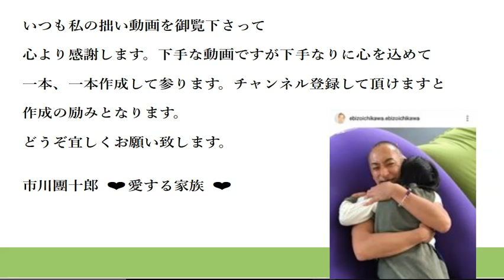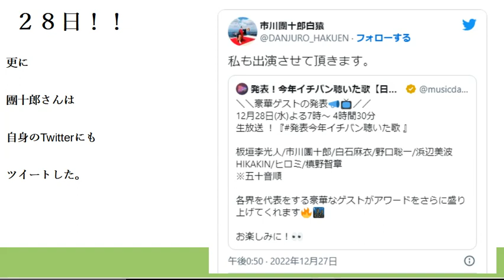【市川團十郎】12月28日夜７時【発表今年イチバン聴いた歌】日本TV 生放送テレビ出演各界の豪華なゲスト。市川團十郎 板垣李光人 白石麻衣 野口聡一 浜辺美波 HIKAKIN ヒロミ 槙野智章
BGM・『ぴこぴこライダー』柊 羽音さん